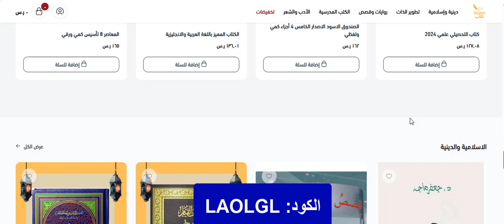أكبر مكتبة عربية في مكانٍ واحد على متجر الكاتب! + كود خصم جديد (LAOLGL)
كود خصم موقع الكاتب:
LAOLGL

كود خصم متجر الكاتب

مع كود خصم متجر الكاتب "LAOLGL" ستحصلون على خصومات أكيدى تصل نسبتها إلى 10% سارية على كافة الكتب المُقدمة من المتجر الالكتروني الكاتب، لكلًا من الروايات الأدبية، الكتب العلمية، كتب تعليمية وثقافية للأطفال، السيرة الذاتية وغيرها من كتب بأقل سعر لها.

الكاتب متجر الكتروني هادف يعمل على تزويد عملائه بالكتب التي تساعد على إثراء المعرفة والتطوير للثقافة، كوبون خصم الكاتب المتوافر من متجري أونلاين يساعدكم على تعزيز مكتبتكم بكتب ذات جودة عالية مع رحلة قراءة ممتعة بأقل الأسعار.

مميزات متجر الكاتب للتسوق الالكتروني

الكاتب واحدًا من بين أفضل متاجر التسوق الالكتروني والأكثر تخصصًا في بيع الكتب المختلفة، هو الطريق الأمثل لكل قارئ ليساعده على النجاح لما يوفره من مجموعة مميزة وواسعة وهي الأكثر تنوعًا من الكتب.

يساعد على تلبية كافة الاهتمامات وتعزيز حب القراءة بدءً من الأدب الكلاسيكي وصولًا إلى الكتب العلمية، انتقالًا إلى السير الذاتية وكتب وقصص الأطفال، لتجدون داخل المتجر الالكتروني ما يلبي احتياجاكم من القراءة، علاوة على كود خصم متجر الكاتب "LAOLGL" لخصومات أكيدة، وعن أهم المميزات المتوافرة بمتجر الكاتب الالكتروني:

• يوفر تشكيلة واسعة ومميزة من الكتب، تشكيلات تغطي مختلف المجالات المتنوعة ما بين "المتب الدينية والإسلامية، تطوير الذات، روايا وقصص، كتب مدرسية، الأدب والشعر"، تلك التشكيلة الواسعة تلبي كافة الأذواق وتخدم كافة الاهتمامات، ليصبح الكاتب واحدًا من أهم واجهات التسوق لكل قارئ.

• متجر الكاتب يساعد على تكوين القارئ الناجح، إيمانًا من المتجر الالكتروني بأهمية القراءة ودورها في تعزيز وتنمية الفرد، ليوفر نخبة كاملة من الكتب التي تساعدكم على الاستمتاع برحلة القراءة والحصول على الاستفادة الكاملة.

• علاوة على ما يوفر كمتجر تسوق الكتروني من تجربة تسوق مميزة ومريحة وهي الأكثر سلاسة من حيث الاختيار والوصول للتصنيفات محل الحاجة من الكتب المختلفة، وصولًا إلى خدمة الشحن السريع، إلى خدمة الدعم الفني المتاحة طوال الوقت مع خدمات الإرجاع وخدمات ما بعد البيع.

روايات وقصص الكاتب بأقل الأسعار لأكبر التخفيضات 2024

الآن يمكن الحصول على ما تحتاجون اليه من روايات وقصص الكاتب المُقدمة بأقل الأسعار لأكبر الخصومات علاوة على كوبون خصم متجر الكاتب 2024، واليكم أبرز الكب والروايات والأكثر طلبًا من متجر الكاتب فتتمثل في:

• رواية حيث أجد نفسي للكاتب "جومبا لاهيري"، خليط هو الأغرب ما بين البهجة واليأس، التأملات والهواجس، لتذهب الكاتبة إلى الحدودى القصوى بكتابتها لنج أنفسنا أمام مجموعة من الفصول القصيرة المتلاحقة، تلك عن امرأة كينونتها جامعة ما بين الحركة والسكون، تجوب تارة بالشوارع القريبة والساحات لتقاوم شعور الوحدة لديها، وتارة تسافر إلى أمها الغارقة بعزلتها.

للحصول على رواية حيث أجد نفسي من متجر الكاتب عبر ذلك الرابط

• رواية انهيار كاتب، للكاتب "هاني هويدي"، رواية تبدأ بتمام الساعة الحادية عشر والحادية عشر دقيقة لصوت جرس الباب يطرق بقوة ليتم فتحه، ليجد رجل مسن يقف أمامه ويقول له لقد سرقت روايتي يا أيها الكاتب المحترم.

للحصول على رواية انهيار كاتب من متجر الكاتب عبر ذلك الرابط

• رواية مجرة الرعب، للمؤلف أسامة المسلم وأخرون، وجاء ذلك بالتعاون مع مجموعة من عراب أدب الفانتازيا العربية، يحتوي على عدد 23 قصة متخصصة في أدب الرعب والمخصص لنخبة من الكٌتاب العرب الشباب، رواية يمكن قرأتها وأنت وحيدًا أو بالجلوس مع من تحب.

للحصول على رواية مجرة الرعب من خلال متجر الكاتب عبر ذلك الرابط

مع كود خصم متجر الكاتب "LAOLGL" ستحظون على أكبر الخصومات التي تحتاجون اليها فلا يفوتكم.

كوبون_خصم_متجر_الكاتب كود خصم كوبونات وعروض